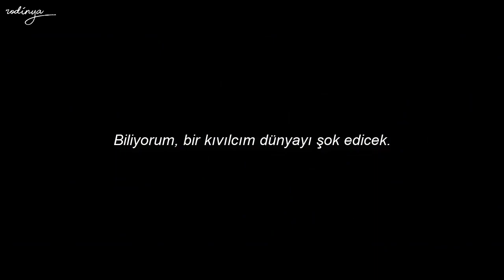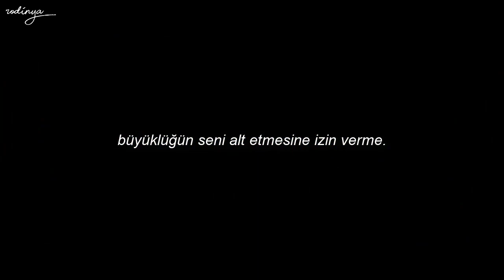KATY PERRY | Who I Am Living For? • Türkçe Çeviri (Dövüş Kulübü)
"Bizler tarihin
ortanca çocuklarıyız.
Bir amacımız ya da yerimiz yok,
ne büyük savaşı yaşadık
ne de büyük buhranı
Bizim büyük savaşımız,
ruhani bir savaş.
Bizim büyük depresyonumuz
kendi hayatlarımız.
Biz televizyon izleyerek
inanıyoruz ki bir gün hepimiz
milyoner olacağız
veya film tanrıları
veya rock yıldızları.
Fakat olamayacağız.
Yavaşça bunu öğreniyoruz.
Ve çok sinirleniyoruz."

cover: Annalisa Nutt